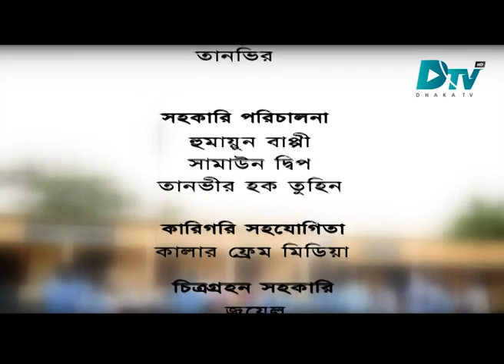Bioscopewala ( বায়োস্কোপওয়ালা ) | Eid Natok 2019 | Mosharrof Karim | Mousumi Hamid | DtvHD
Presentation of a new romantic and comedy drama "Bioscopewala" (বায়োস্কোপওয়ালা), written by - Israfil Babu and directed by Shahjahan Sohag. Starring Mosharraf Karim, Moushumi Hamid, Ahsanul Haque Minu, Olilul Haque Rumi, Nargis Akhter, Sujat Shimul, Israfil Babu, Prince and Ratul.

Natok - Bioscopewala ( বায়োস্কোপওয়ালা )
Story - R R Prince
Writer - Israfil Babu
Director - Shahjahan Shohag
Cast - Mosharrof Karim, Mousumi Hamid, Ahsanul Haque minu, Olilul haque Rumi,Nargis Akter, Sujat Shumul, Israfil Babu, Prince & Ratul.
Produce By - Dtv HD

Get the latest news from : ➤

@DtvHD Bangla Natok
*** ANTI-PIRACY WARNING ***
This content is Copyright to Music and Video DtvHD. Legal action will be taken against those who violate the copyright of the following material presented!